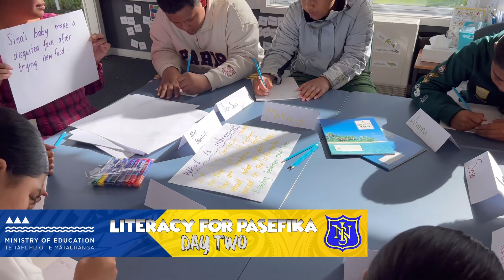Literacy for Pasefika - Day Two